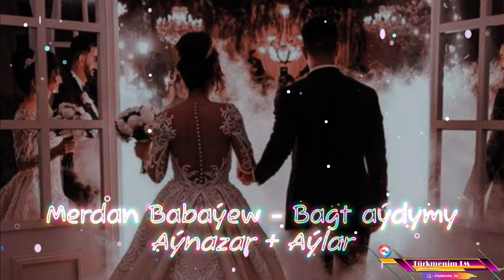Merdan Babaýew - Bagt aýdymy (Aýnazar + Aýlar)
Türkmenim TM kanalymyza agza bolmagy we like basmagy unutmañ,pikirlerñizi komentaryada galdyryp bilersiñiz...

☆IMPORTANT☆

ÜNS BERIŇ ⤵️
Kanaldaky wideolary täzeden youtuba goýmak gadagandyr🚫